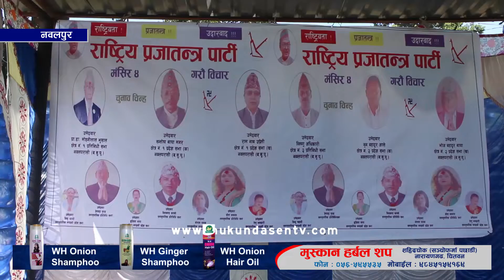Rajendra Lingden, एमाले ,काग्रेस ,माओबादि पार्टिले देशलाई दलदलमा फसाए: राप्रपा अध्यक्ष लिङ्देन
मसिंर ४ गतेको प्रतिनीधी एव्म प्रदेश शभा निर्वाचनको मुख्य प्रतिस्पर्धा दुइ दल बिच भएको राष्ट्रिय प्रजातन्त्र पार्टिका अध्यक्ष राजेन्द्र लिङ्देनले बताउनुभएको छ । शनिबार नवलपुरको कावासोतिमा आयोजित मतदाता भेटघाट कार्यक्रमलाईसम्बोधन गर्दै लिङ्देनले चुनावी मैदानमा राप्रपा र नेकपा एमालेको मुख्य प्रतिस्पर्धा हुने बताउनुभयो ।